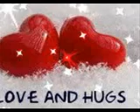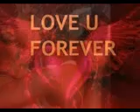gia ton aggelo moy (by paris)